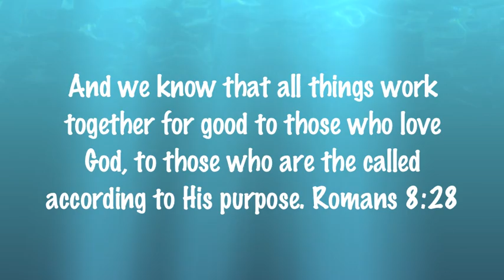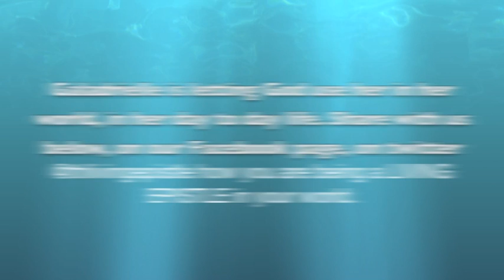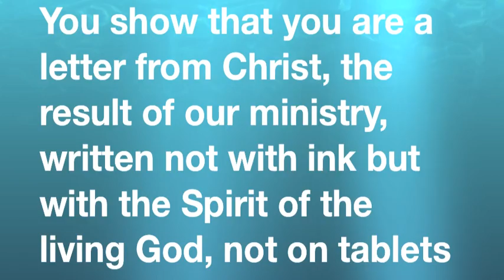Living Epistle Galadrielle